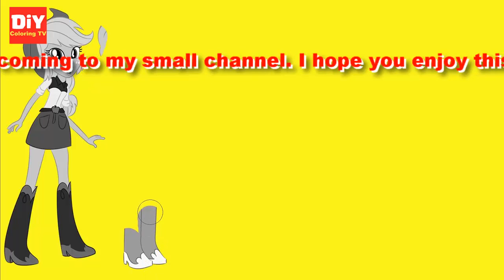My Little Pony Dress Up in Costume Spiderman Equestria Girls DiY Coloring TV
Hello,
I will upload more "Do it yourself" tutorial soon.

Watch My Little Pony Dress Up in Costume Spiderman Equestria Girls DiY Coloring TV